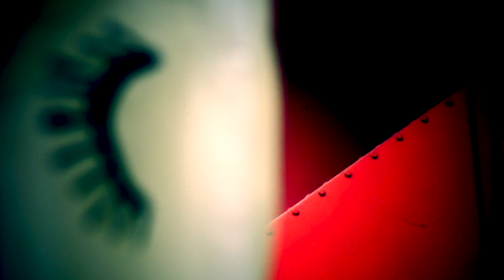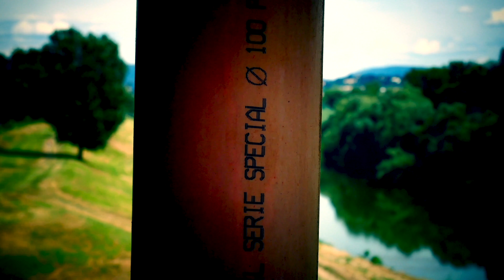Tenedle - Stranger in my own tongue - Single - Album Traumsender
Stranger in my own tongue - Single Version
Featuring Susanna Buffa Vocals
Music & Lyrics by TENEDLE
Produced by TENEDLE
Acting: Emanuela Mascherini
Thanks to Sandro Bechelli
Label: Sussurround Live & Records